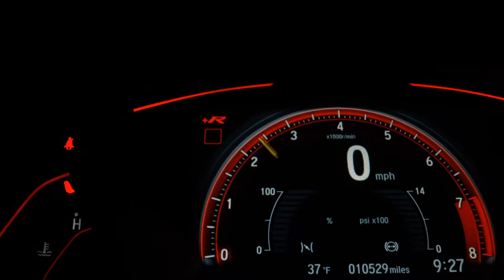HONDA HR-V - 2023 - São Bernardo do Campo/SP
A N3 MULTIMARCAS OFERTA AO CLIENTE TRANSPARÊNCIA E EXCELÊNCIA EM NOSSO ATENDIMENTO,TEMOS AS MELHORES OPÇÕES DE TAXAS DE JUROS E PARCELAMENTOS.AS MELHORES AVALIAÇÕES NO SEU USADO.PROCURE UM DE NOSSOS VENDEDORES E AGENDE SUA VISITA,ENCONTRE AQUI A MELHOR CONDIÇÃO PARA VOCÊ!GARANTIA DE FÁBRICA.FINANCIAMOS EM ATE 60X SEM ENTRADA,FACILITAMOS SUA ENTRADA NO CARTÃO DE CRÉDITO,VEÍCULOS A PRONTA ENTREGA ADQUIRIDOS ATRAVÉS DE VENDA FROTISTA E NÃO INCLUSOS IMPOSTOS+TAXAS+EVENTUAIS FRETES NO VALOR FINAL (fotos meramente ilustrativas)

Veículo: HONDA / HR-V 1.8 16V EX
Ano: 2022/2023
Combustível: FLEX
Portas: 4 PORTAS
Câmbio: Automático
Cor: PRETA
KM: 0

✅ Air Bag
✅ Alarme
✅ Ar Condicionado
✅ Ar Quente
✅ CD Player
✅ Desembaçador Traseiro
✅ Direção Hidráulica
✅ Encosto de Cabeça Traseiro
✅ Freio ABS
✅ GPS
✅ Rádio
✅ Rádio e MP3
✅ Retrovisores Elétricos
✅ Travas Elétricas
✅ Vidros Elétricos
✅ Volante com Regulagem de Altura
✅ Limpador Traseiro
✅ Air Bag Lateral
✅ Kit Multimídia
✅ Trio Elétrico
✅ Piloto Automático
✅ Farol de Neblina
✅ Entrada USB
✅ Aerofólio
✅ Bluetooth
✅ Porta Copos
✅ Direção Elétrica
✅ Câmbio no Volante (Borboleta)
✅ Ar Digital
✅ Abertura Porta Malas por Controle Remoto
✅ Android Auto
✅ Apple CarPlay
✅ Sistema ISOFIX
✅ Tração ASR
✅ Start-Stop
✅ Rádio USB
✅ Retrovisor Retrátil
✅ Som Original